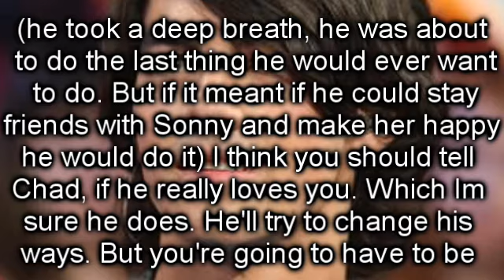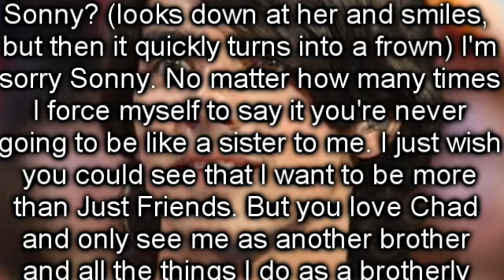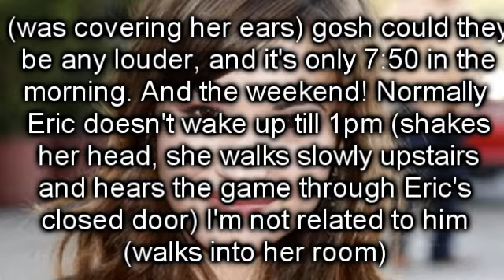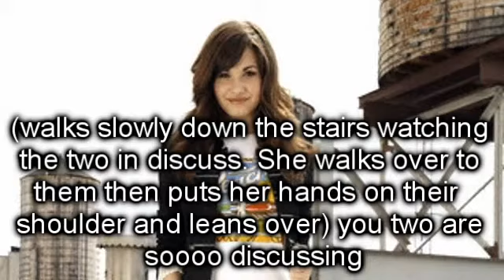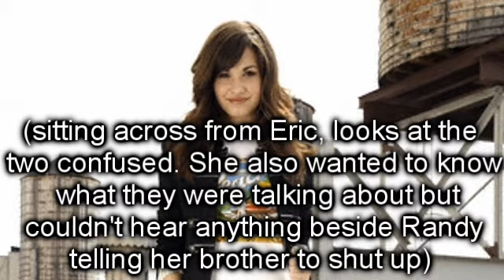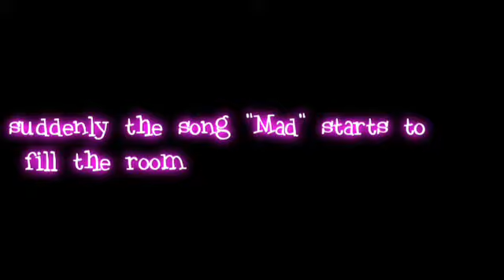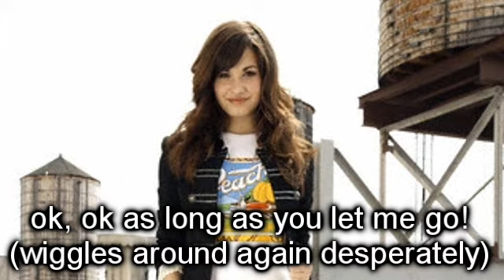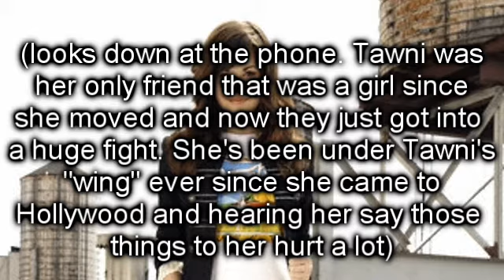Mixed-Up Sonny (episode 6)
(READ DESCRIPTION)
sorry this is way over due i'll try to get the others out tonight
but i've been very busy lately and now i have th worst fever i've had in years
so i'm not feeling well so please don't rush
cus if you do i'll just go slower
and i'm not in a good mood because yesterday was supposed to be one of the funnest day of the school year
but for me it wasn't because i had a fever and was doing sports all day
and now i'm missing my best friends birthday party